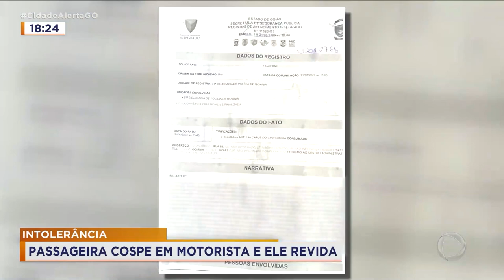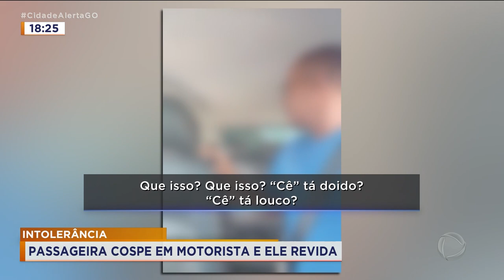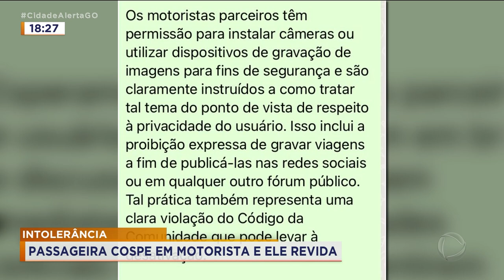INTOLERÂNCIA: PASSAGEIRA COSPE EM MOTORISTA E ELE REVIDA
VIRALIZOU O VÍDEO QUE MOSTRA UMA PASSAGEIRA DO TRANSPORTE POR APLICATIVO CUSPINDO EM UM MOTORISTA DEPOIS DE UM DESENTENDIMENTO. OS DOIS FORAM SUSPENSOS DO APLICATIVO APÓS A CONFUSÃO.